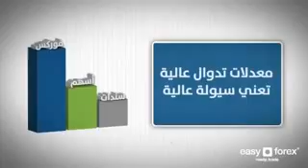What is currency trading and profit through the Internet trading